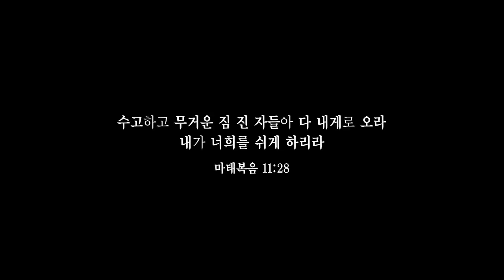[CBS Joy] 내 모든 시험 무거운 짐을 - 황한나,성현주,박한규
내 모든 시험 무거운 짐을
황한나,성현주,박한규